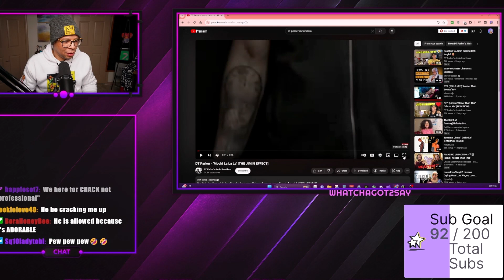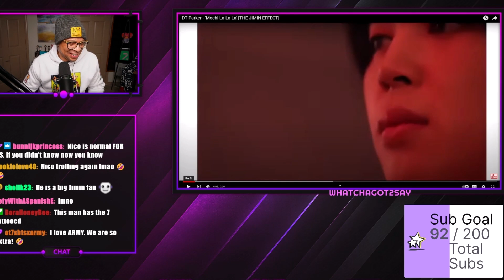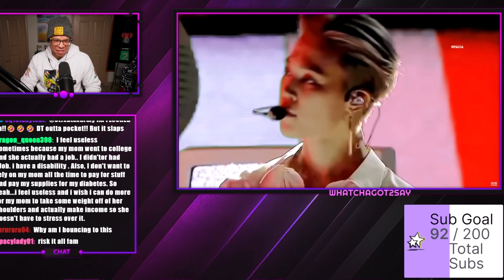This Reactor Made a Song About JIMIN and it's FIRE (DT Parker - Mochi LA LA LA)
Right in time for Jimtober

🫰🏼Learn Korean with BTS (OFFICIAL)

* WhatchaGot2Say on Twitter: @WhatchaGot2Say
* WhatchaGot2Say on Instagram: @WhatchaGot2Say
*Follow AJJ on Twitter: @AdamJupiter